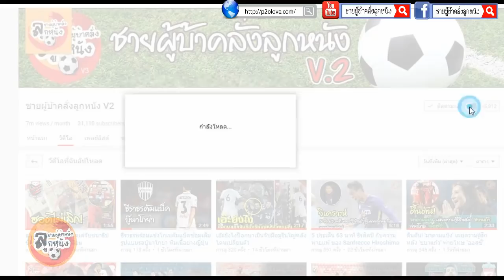ยิงด้วยเท้าครั้งแรก! ความเห็นแฟนญี่ปุ่น หลัง "เจคุง" ซัลโวประตูที่ 3 ใน ฟุตบอลเจลีก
หลังจบเกมการแข่งขัน แฟนบอลญี่ปุ่นที่เชียร์ซัปโปโร รวมไปถึงแฟนบอลเซนได ออกมาคอมเม้นต์ถึงฟอร์มของเมสซีเจ โดยฟุตบอลไทรบ์ ได้รวมมาไว้ที่นี่